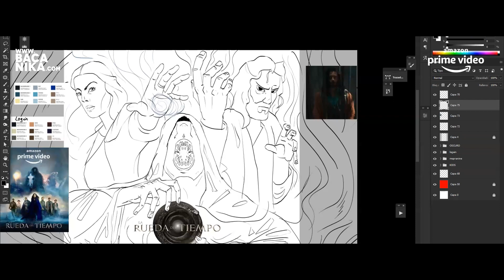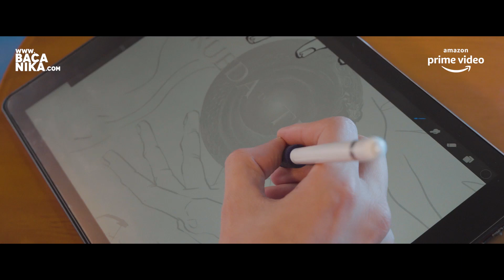Todo lo que debe saber sobre La Rueda del Tiempo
La adaptación de la afamada saga escrita por Robert Jordan y Brandson Sanderson llega a Amazon Prime Video con todos los ingredientes para el éxito.